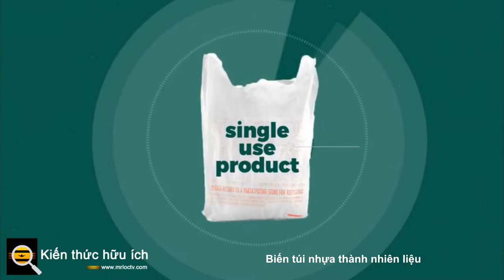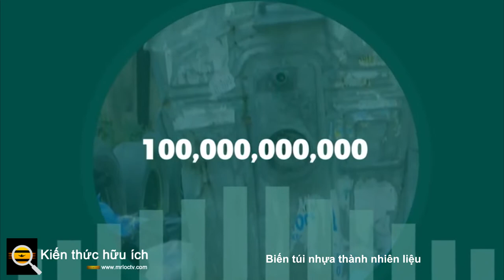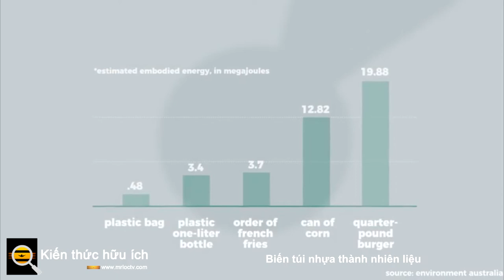Biến túi nhựa thành nhiên liệu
Đến giờ, chúng ta đều biết rằng rác thải nhựa là một vấn đề rất lớn.

Hơn 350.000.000 tấn chất thải nhựa được tạo ra hàng năm, dẫn đến các tác động tàn phá sinh thái. Nhiều loại nhựa trong số này bị phân hủy thành vi nhựa, những mảnh nhựa nhỏ dài chưa đến 5mm. Vi nhựa thường xâm nhập vào môi trường biển và bị ăn bởi cá và các động vật thủy sinh khác, gây hại cho toàn bộ hệ sinh thái.

Tái chế đã giúp làm giảm lượng nhựa được đổ vào các bãi chôn lấp. Các cách phổ biến nhất để tái chế nhựa bao gồm chuyển nhựa thành các sản phẩm khác và đốt cháy. Mặc dù là một cách phổ biến để ngăn rác thải nhựa xâm nhập vào hệ sinh thái, nhưng đốt nhựa có thể thải ra khí quyển các hóa chất độc hại. Các nhà nghiên cứu đã cố gắng thích nghi với điều này, thử nghiệm các cách khai thác năng lượng từ việc đốt chất thải nhựa thông qua quá trình nhiệt phân.

Nhiệt phân là quá trình làm nóng vật liệu gốc carbon trong điều kiện không có oxy, nhằm tạo ra nhiên liệu hoặc các hợp chất hóa học có lợi khác. Ở các nhiệt độ nhiệt phân khác nhau, bạn có thể thu hồi các tỷ lệ sản phẩm khác nhau: ở nhiệt độ thấp hơn (khoảng 500 ° C), nhiều sáp và than hơn được tạo ra trong quá trình này. Tuy nhiên, khi nhiệt độ tăng lên trên 700 ° C, các sản phẩm đã được tạo ra với các đặc tính gần như giống với xăng.

Một nghiên cứu mới trên Tạp chí Năng lượng tái tạo và bền vững của Viện Vật lý Hoa Kỳ đã khám phá những cách hiệu quả hơn để thực hiện quá trình nhiệt phân vì nhiệt độ cao cần thiết để thực hiện quá trình này rất tốn kém và tiêu tốn tài nguyên. Sử dụng túi nhựa thường thấy trong các cửa hàng tạp hóa, các nhà nghiên cứu đã đưa vào một chất xúc tác làm giảm nhiệt độ phản ứng và tăng hiệu quả phân hủy nhựa.

Chất xúc tác được phát triển trong phòng thí nghiệm và có thể hoạt động ở áp suất khí quyển. Họ cũng sử dụng một lò phản ứng xúc tác do phòng thí nghiệm thiết kế, nhưng việc tổng hợp chất xúc tác tự nó không tốn kém. Sử dụng chất xúc tác và lò phản ứng để phá vỡ các túi nhựa, họ có thể tạo ra một sản phẩm có chứa một loạt các hydrocacbon C9-C22, tương tự như những gì được tìm thấy trong cơ sở của nhiên liệu diesel. Trên hết, quá trình nhiệt phân có hiệu quả ở 360 ° C.

Nghiên cứu này cũng bao gồm một phân tích kinh tế về thủ tục của họ. Họ tính toán rằng việc sản xuất và bán sản phẩm dưới dạng nhiên liệu diesel theo giá thị trường (trung bình là 3,09 USD / gallon vào năm 2019) có khả năng tạo ra lượng nhiên liệu trị giá khoảng 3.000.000 USD mỗi năm. Nếu sản phẩm được sử dụng để cung cấp năng lượng cho máy phát điện, nó có thể tạo ra khoảng 38.000 kW h điện mỗi ngày.

Quá trình nhiệt phân dựa trên chất xúc tác vẫn cần được hoàn thiện, nhưng nghiên cứu này là một bước tiến rõ ràng trong việc tạo ra nhiên liệu bền vững hơn từ chất thải hàng ngày.